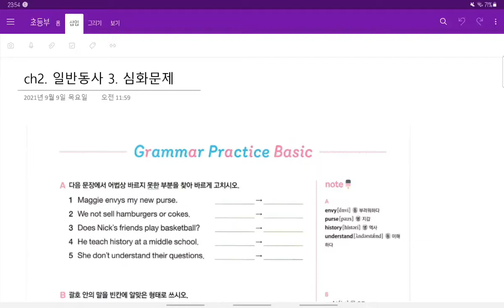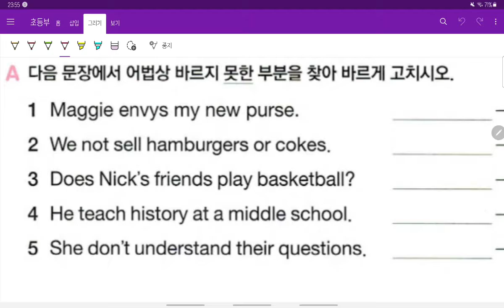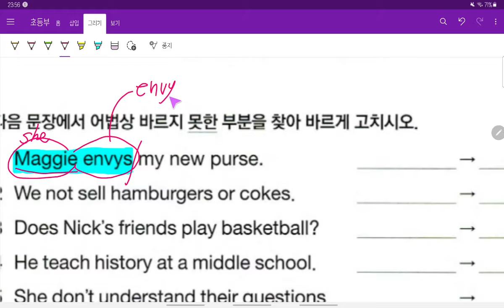ch2 일반동사 3 심화문제 파트 1